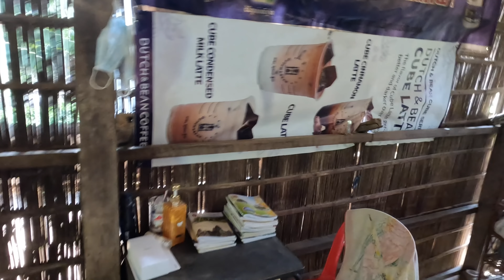Деревня Фермеры Рисовый Самогон Камбоджа Азия 2022 Village Farmers Rice Moonshine Cambodia Asia 2022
Сегодня мы отправились в деревню где живут родственники Вибола,примерно 80 км от Пномпеня

Друзья также мы предоставляем услуги профессиональных гидов переводчиков в Пномпене и Сеамрипе, индивидуальные туры и экскурсии, услуги такси, а также любые вопросы по Камбодже и можем представлять Ваши интересы для вывода вашего продукта на местный рынок